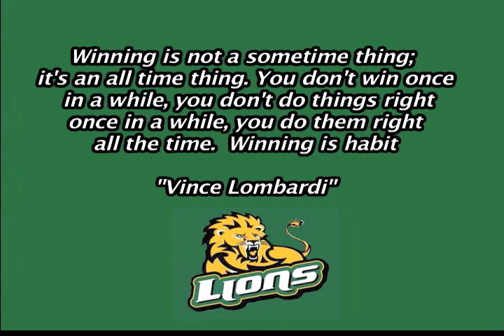2013 Southeastern Football Spring Practice Report/Spring Game Preview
Southeastern Louisiana head football coach Ron Roberts and senior linebacker John Roberts discuss spring practice and the upcoming Spring Game.